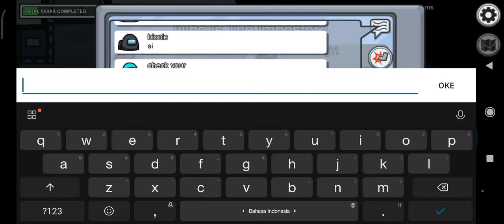Inilah Derita Main Solo ~ Among Us Indonesia (1)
Selamat datang di channel MJ Gaming!
Video kali ini adalah gameplay dari Among Us. Dan pada video kali ini saya menjadi crewmate dan akan menunjukkan pada kalian derita main solo among us indonesia